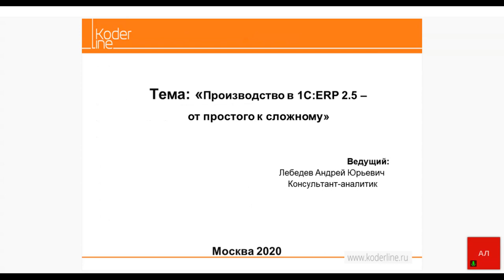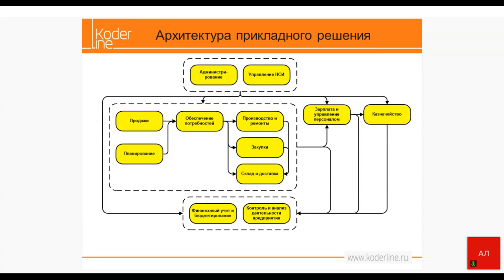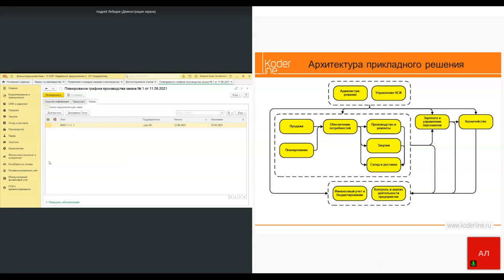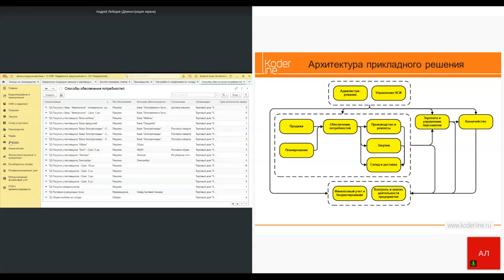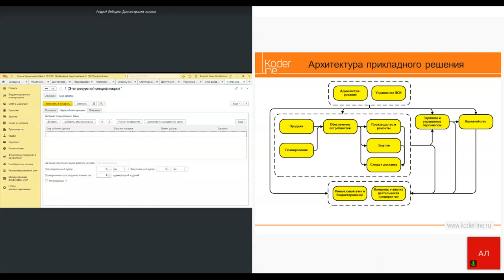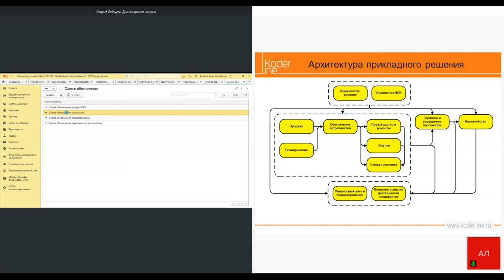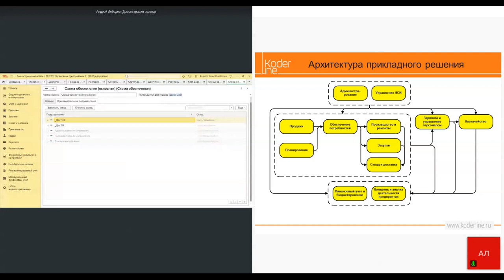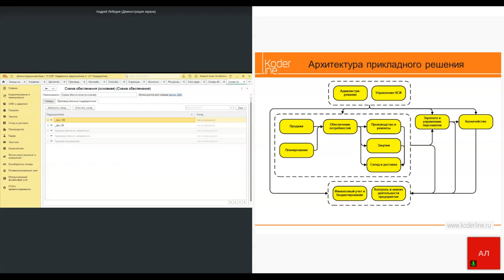Вебинар «Производство в 1С:ERP 2.5 – от простого к сложному»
Компания «Кодерлайн» провела вебинар «Производство в 1С:ERP 2.5 – от простого к сложному»

Целевая аудитория: специалисты по производству и производственному планированию

Описание
Функционал производства является ключевым в 1С: ERP. Естественно, что желание использовать данную конфигурацию возникает в первую очередь у производственных компаний. В то же время сложность настроек производственного блока затрудняет внедрение и в ряде случаев незнакомая пользователям логика системы существенно затрудняет ее внедрение. В ходе вебинара будет продемонстрирована методика поэтапного внедрения производственного блока, позволяющая пользователям постепенно осваивать функциональность системы и подключать новые возможности.

Программа
1.       Место подсистемы «Производства» в структуре ERP.

2.       Как обойтись без производства? Сборка-разборка.

3.       Периодическая фиксация выпуска продукции.

4.       Производство без Заказа. Как упростить работу.

5.       Почему недостаточно КА.

6.       Позаказное производство.

7.       Как планировать производство –логика MRP I.

8.       Как планировать производство –логика MRP II.